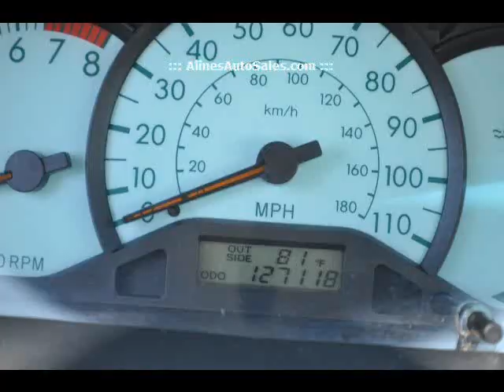Untitled.alines video toyota corolla red 12028.wmv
2004 Toyota Corolla
 Performance, fuel economy, great MPG and always a prime virtue. Trust Alines Auto Group to provide you with the right vehicle and vehicle service for the right price.
Estimated Fuel Economy 32 mpg city / 40 mpg hwy

Optional Features:
 Cloth Seating AM/FM Radio With 6 Speakers Total; CD Player Power Door Locks Vehicle Anti-Theft Child Safety Door Locks Power Windows Exterior Rearview Mirrors Rear Window Defroster Front Dual Sunvisors Intermittent Windshield Wipers Tinted Glass Front Dual Vanity Mirrors 2 Front Power Outlets, 1 Integrated With Cigarette Lighter Fog Lights Daytime Running Lights Halogen Headlights Chrome Grille Body Side Molding Color-Keyed Front Spoiler and Side Skirts Front and Rear Impact Absorbing Bumpers Rear Mud Guards Air Conditioning Clock Tachometer Warning Lights Include Seatbelt Disconnect, Airbag, Battery, Door Ajar, Engine, Oil, Brakes, ABS, Low Fuel Level Cruise Exterior Temperature Gauge Trunk Light Delayed Courtesy Light Front Dual Map Lights Remote Trunk Release Located Inside Vehicle Remote Fuel Door Release Front Passenger and Rear Automatic Locking Retractors Trunk Anti-Trap Device Passenger Airbag With Dual-Stage Deployment Front and Rear Crumple Zones Driver Airbag With Dual-Stage Deployment Emergency Fuel Shutoff Device Front Seatbelt Height Adjusters Front Pretensioners With Force Limiters L A T C H Side Guard Door Beams Rear 3-Point Center Seatbelt Front and Rear Outboard 3-Point Seatbelts Passenger Airbag Cutoff Sensor Rear 60/40 Split Folding Bench Seat With Manually Adjustable Outboard Headrests Front Dual Manually Reclining Bucket Seats With Seat Height Adjustment and Manual Adjustable Headrests Coinholder Front Dual Door Mounted Storage Covered Lower Console Storage Located On Floor and Instrument Panel Glovebox 2 Front and 2 Rear Cupholders, 4 Cupholders Rear Spoiler Alloy Wheels Antenna

Only Top Rated Pre-Owned Car Dealer in Suffolk County by the Better Business Bureau.

412 Medford Avenue (Route 112)